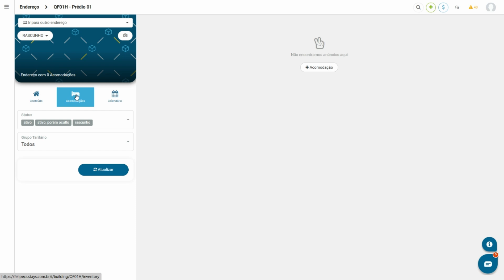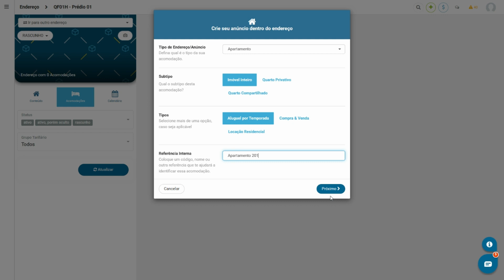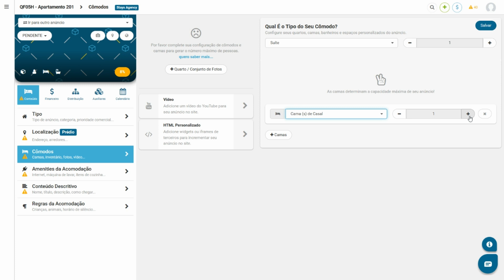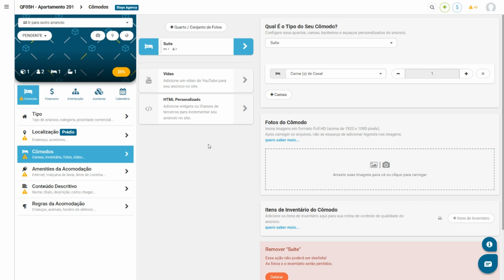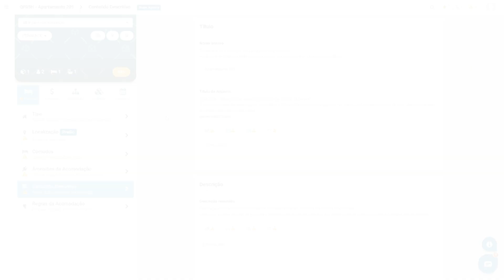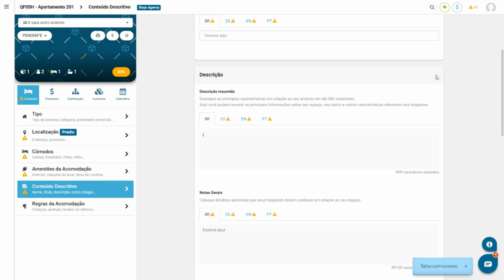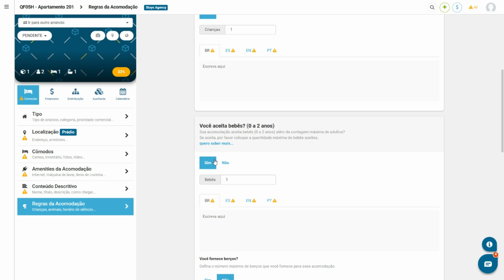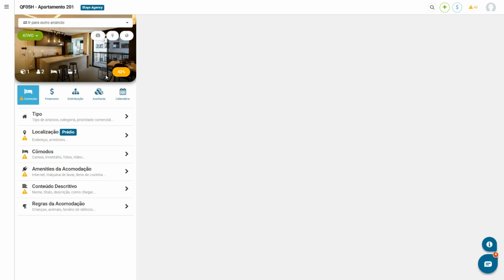Stays.net | Criando anúncios individuais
Olá, pessoal!

Nesse vídeo ensinaremos como você pode criar e configurar corretamente seu primeiro anúncio na plataforma Stays.net

00:00 - Introdução
00:12 - Criando Anúncios Individuais
01:39 - Configurando a Localização
02:05 - Configurando os Cômodos
03:45 - Configurando os Amenities da Acomodação
04:41 - Configurando o Conteúdo Descritivo
06:04 - Configurando as Regras da Acomodação
07:52 - Configurando a Foto Principal do anúncio
08:00 - Verificando a porcentagem de cadastro do anúncio

Caso tenha dificuldade com qual conteúdo escolher para preencher os campos, a grande maioria possui um link de dicas, ao lado esquerdo, para você se orientar.

Para dicas comerciais, recomendamos que consulte o nosso blog

Em caso de dúvidas, deixe seu comentário aqui no vídeo ou no chat do seu sistema para que possamos lhe auxiliar!